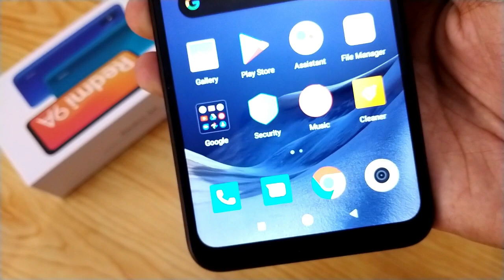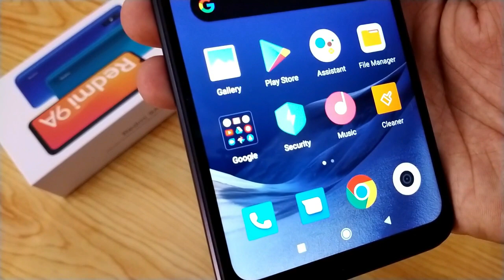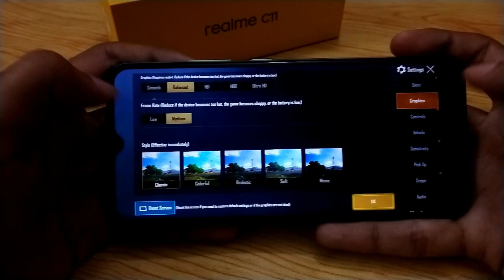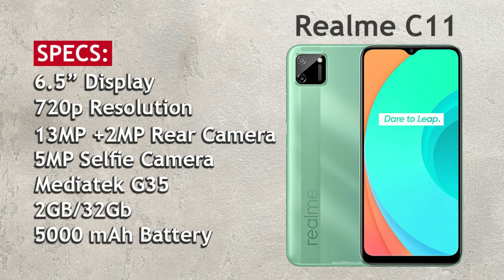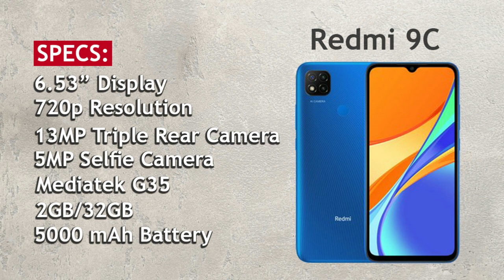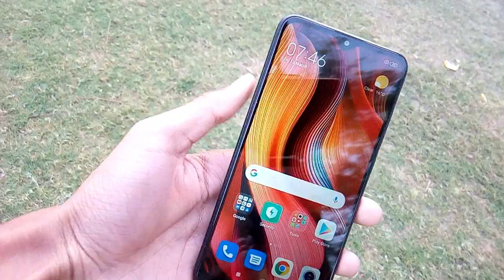Best Budget Smartphone Under 20000 in Pakistan - September 2020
Best Budget Smartphone Under 20000 in Pakistan, I have shared Latest list of Best smartphone under 20000 in Pakistan, all smartphone are under 20 thousand and value for money so watch video complete and enjoy!